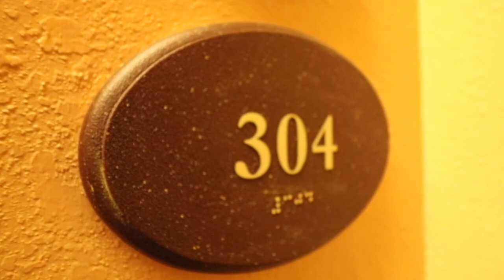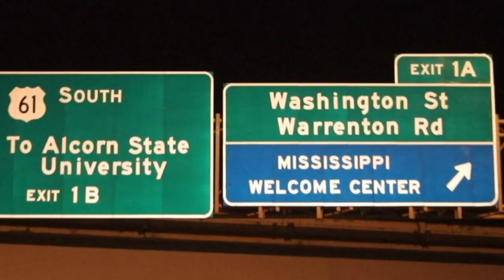Thanksgiving 2019 | Trip To Mom's